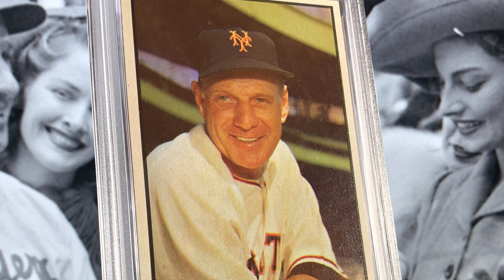1953 BOWMAN COLOR No. 55 - Leo Durocher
baseballcards An appreciation of the groundbreaking 1953 Bowman Baseball Collector Series, one card at a time.